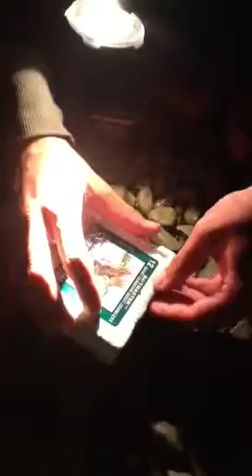Funny Boy 4